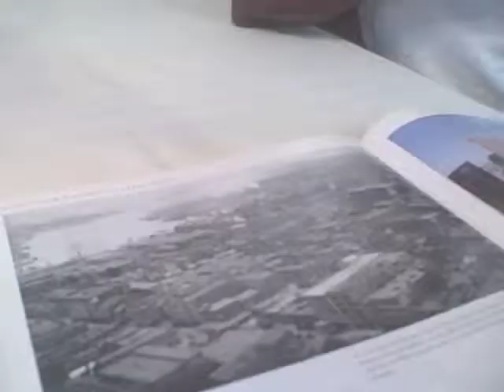Sharp Leadenhall Oral History Project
This is a video from the 2011 iteration of Anthropology by the Wire.  It documents brief oral histories with three individuals about their experiences in the South Baltimore neighborhood of Sharp Leadenhall.  The video features historian Thomas Gillard.